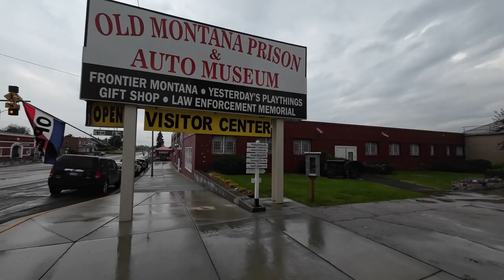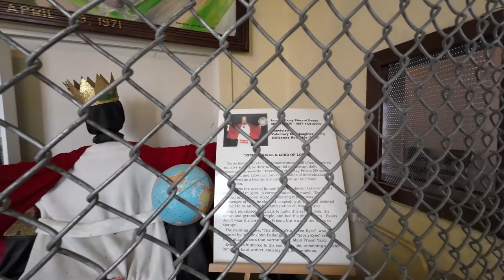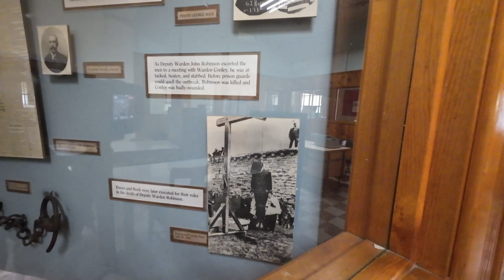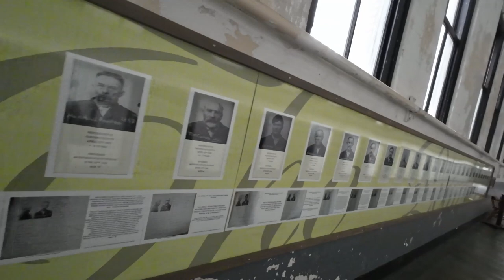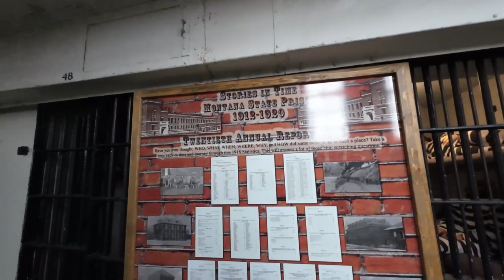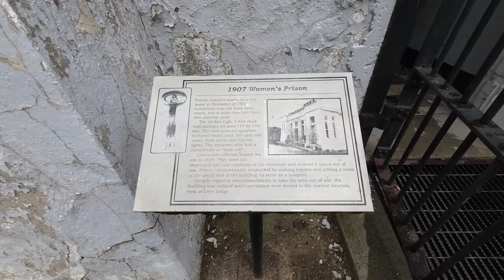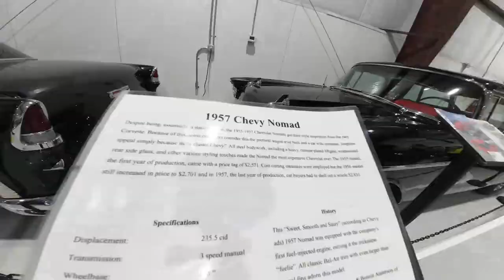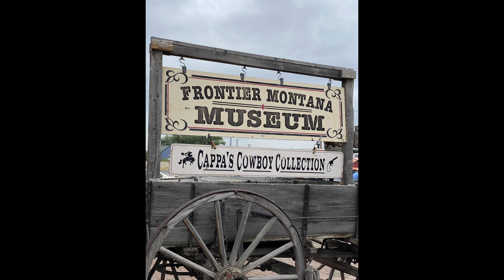Prison and Auto Museum in Deer Lodge, MT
Well, we had a few travel days in a row, without much downtime, but one of out stops was Deer Lodge, Montana. This museum has been on my radar for quite some time, but never really made it this way until now.
This is just a brief taste of what the museum(s) have to offer - you really need to check it out if you are in the area!